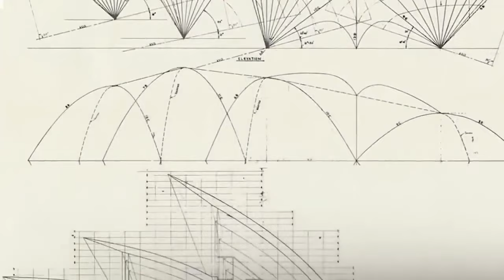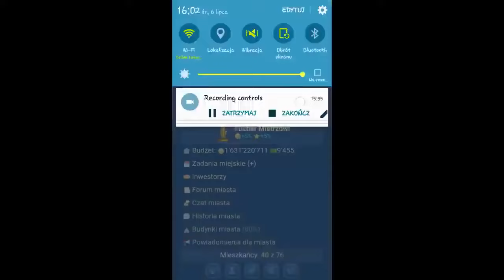10 NAJSŁYNNIEJSZYCH BUDOWLI NA ŚWIECIE